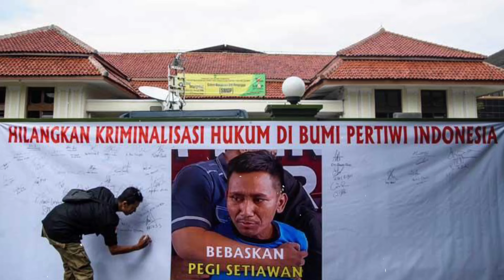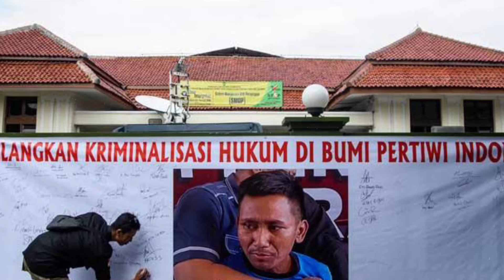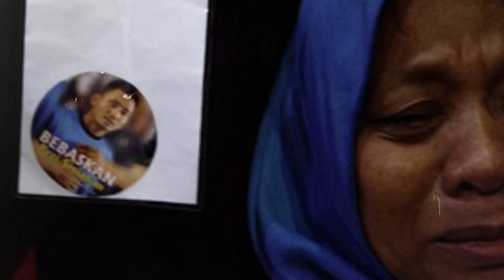Detik-detik Tertangkap!! Begini Kondisi Aep Sebelum Di Eksekusi - Beri Kesaksian Palsu Di Kasus Vina